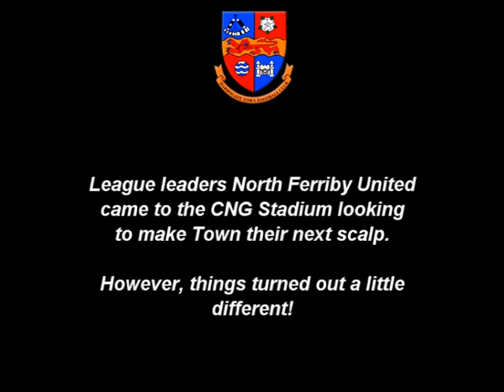North Ferriby highlights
Highlights of Harrogate Town AFC v North Ferriby United (Skrill North 24th August 2013)